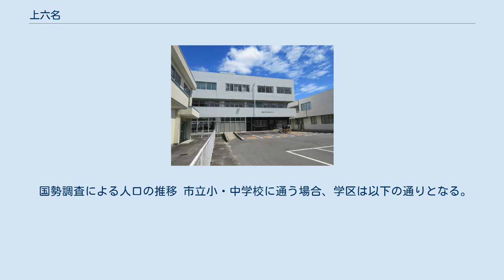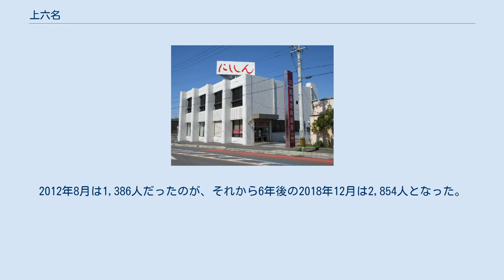上六名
日本 」 愛知県 」 岡崎市 」 上六名 上六名（かみむつな）は愛知県岡崎市本庁地区の町名である。
現行行政地名は上六名一丁目から上六名四丁目。
 岡崎市中心部、本庁地区では南東に位置する。
 2019年（令和元年）5月1日現在の世帯数と人口は以下の通りである。
 額田郡上六名村の一部を前身とする。
 1943年（昭和18年）、万有製薬は三龍社の蚕種工場を買収して、久後崎町字恵藤に久後崎工場を、上六名茶の木原（現・上六名3丁目）に上六名工場を設立した。
万有製薬は東京市目黒区の3工場を戦災で焼失したため、第2次世界大戦後は岡崎が同社の生産拠点となり、上六名工場はペニシリンの製造工場として整備された。
1946年（昭和21年）の全国のペニシリン生産量は2億8,000万単位で、うち1億500万単位が万有製薬の岡崎工場で生産されるほどであった。
 2006年（平成18年）末に岡崎工場は閉鎖。
工場跡地には高層マンションおよび多数の一戸建て住宅が建設された。
そのため、とりわけ3丁目の人口増加が著しい。
2012年8月は1,386人だったのが、それから6年後の2018年12月は2,854人となった。
 （分かる場合は、以下の変遷表で示す）